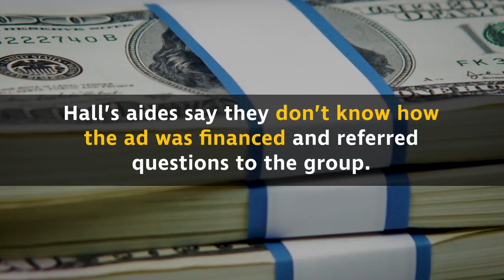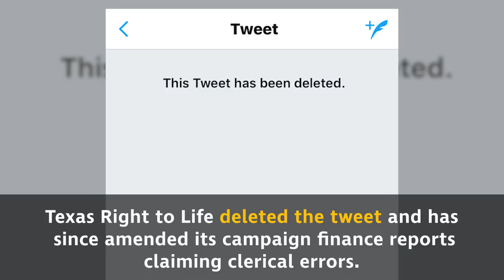Controversial ad deleted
An influential anti-abortion group this week abruptly deleted a Twitter video ad featuring GOP Sen. Bob Hall’s voice after the Texas Tribune began asking if its paid messages adhered to laws restricting the use of corporate “dark money.”